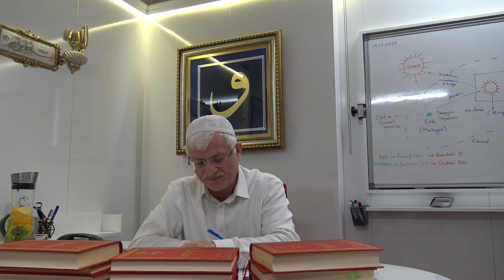Sıkıntı-12..Hapishanede iken ortaya çıkan.